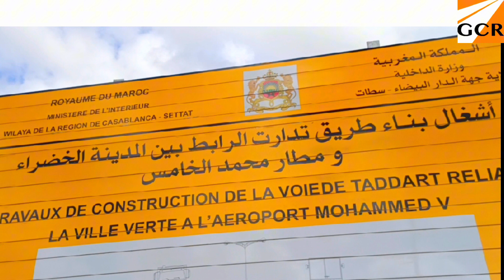طىريق مطار محمد الخامس و المدينة الخضراء الدار البيضاء جميع للتفاصيل التقنية GCR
طىريق مطار محمد الخامس و المدينة الخضراء الدار البيضاء جميع للتفاصيل التقنية GCR الدارالبيضاء بناء طريق جديدة ما بين المدينة الخضراء و المدينة الخضراء بالدار البيضاء جماعة نواصر نواصر